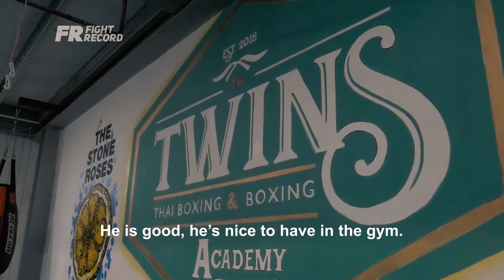Jordan Williams believes Sam Brown has what it takes to make it to the top | Fight Record Special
Twins Academy coach Jordan Williams talks about Sam Brown's work ethic in the gym and believes he has what it takes to make it to the top.